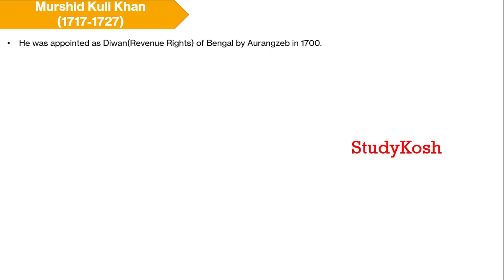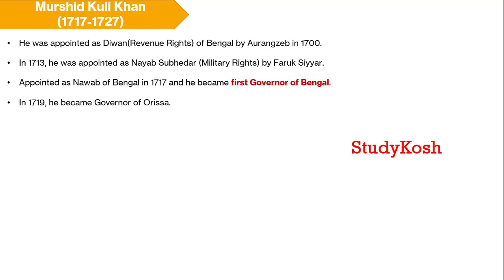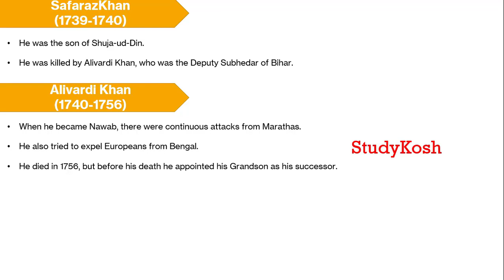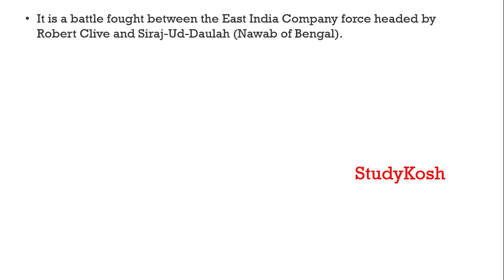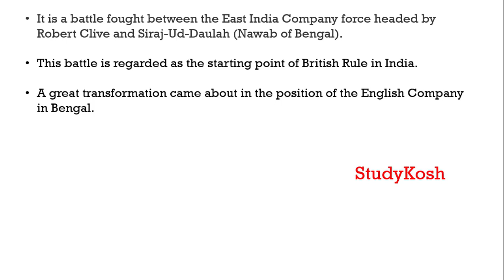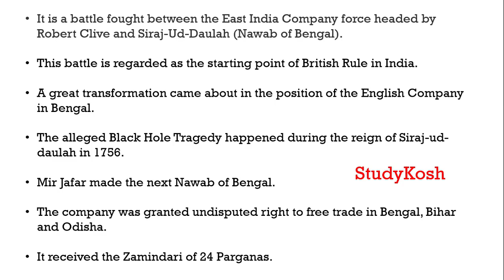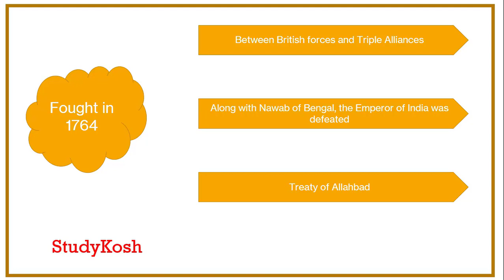Battle of Plassey and Buxar | Prepare Indian History for any Government Examinations | StudyKosh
Designed by: Govt Exams Coaching Trainer
Experience of teaching 1000s of students in past 10 years

At StudyKosh you can practise Indian History for the government exams such as: Banking tests, Law, Army, Navy, Airforce tests, Forestry, Police, Civil Services Exam etc. with much ease and detailed understanding of every topic of Indian History. This course covers all the topics of logical reasoning helpful in Banking PO/FCI/NDA/Police/UPSC/Army/Navy.

This course covers:
· Entire topics that are asked in various exams.

· Detailed explanation of shortcuts.

· Ample examples included.

·  Topic wise practise material.

·  All the 3 types of logical reasoning covered: Ancient History, Medieval History and Modern History.

Key Features:
· Know the Indian Pre-History.

·  The civilizations : Indus Valley, Vedic Period, Mauryan Dynasty and Gupta period.

· Delhi Sultanate explained in complete details in 4 parts.

·  The rule of Mughals

·  European Advent

Practise requirements:
1. Internet connection to play/download lectures.

2. Understanding of Hindi/English language.

3. Minimum 4-5hours per day towards the subject to gain excellence.

Who will get maximum benefit from this course?
·  Anyone appearing for government exams.

·  Anyone who wants to learn Indian History.

StudyKosh is an e-learning platform that provides certification in skilled educational courses, be it professional, hobby, language, accounting, personality development, public speaking, memory science, IELTS etc. in online/offline modes. Courses are experts designed, affordable & have in-depth explanation, includes Theory + Practical. We offer courses for school/college students, professionals, Govt. exam preparing candidates & home-makers/girls.

Average length of videos: 15–20 mins. In English/English + Hindi languages.

Certificate issued after 70% or more score in test.

For any query, share your details & the concern at:-

Your query will be resolved in 24- 48 hours.

Helping Line : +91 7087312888, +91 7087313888, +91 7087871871

Happy Learning!!